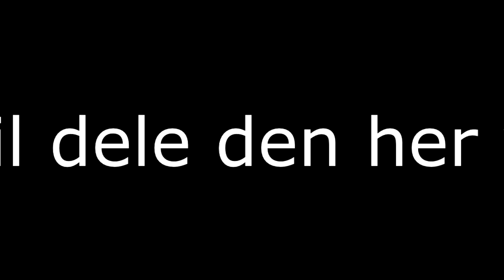[dansk/danish] Gaming podcast #5 RainbowHejsil og pokemon lets plays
Songs that will be used in these videoes:
Diamond Sky feat. Laura Brehm (Kasger Remix):